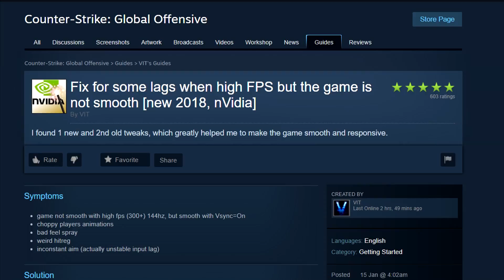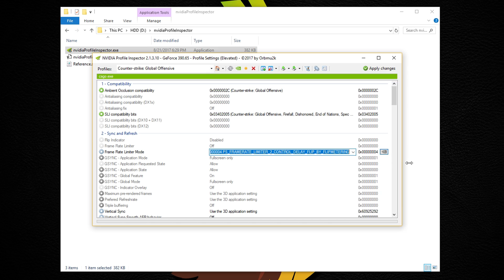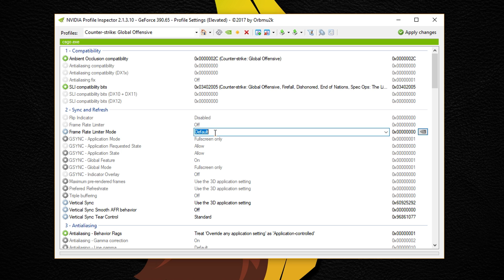CS:GO - Potential "Fix" for Stuttering/Input Lag - Nvidia